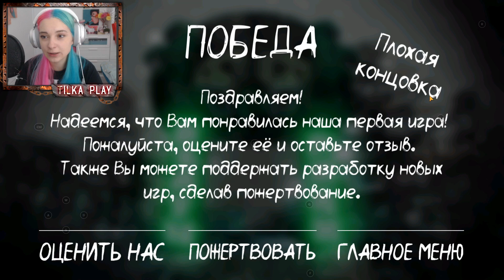ФИНАЛ. ПЛОХАЯ КОНЦОВКА? ► Death Park: Хоррор Игра с Ужасным Клоуном ► Хоррор игры прохождение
Всем привет, добро пожаловать на мой новый Игровой канал Тилька Play - сегодня я начну проходить Death Park: Хоррор Игра с Ужасным Клоуном - В этой атмосферной и жуткой бродилке вам предстоит исследовать территорию заброшенного парка аттракционов и примыкающего к нему цирка. Хватит ли у вас смелости и отваги, чтобы справиться с опасностями и разгадать все тайны этого ужасающего места? Помните, что на этой территории обитает древнее зло - Клоун, который уничтожает все, что встретится на его пути. Найдите выход из этого места, ведите себя максимально тихо и помните, если вас обнаружат - вы погибните.